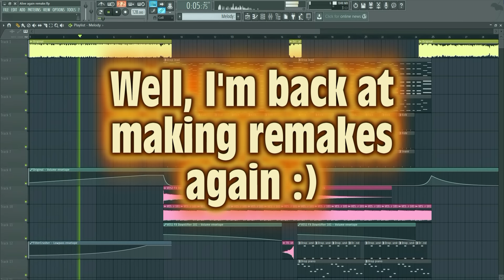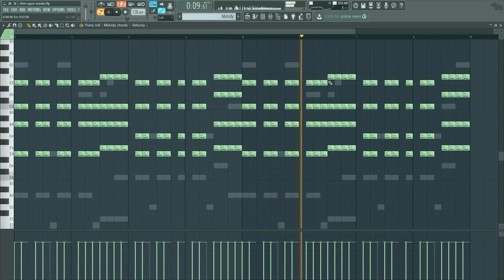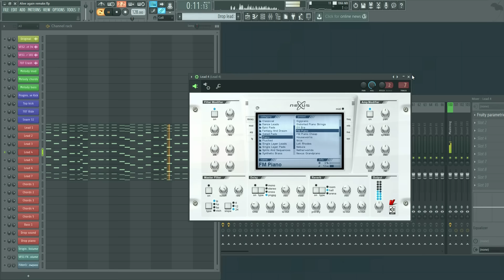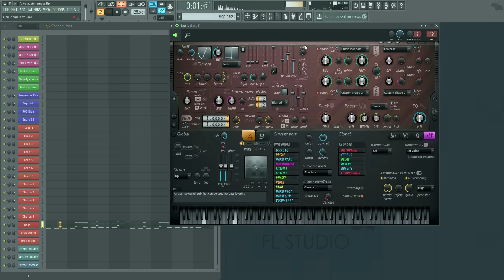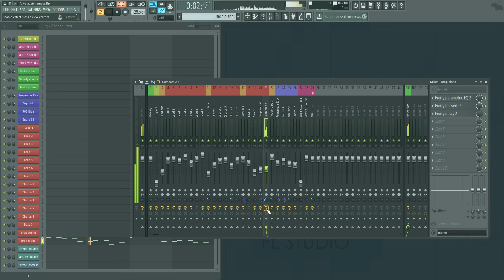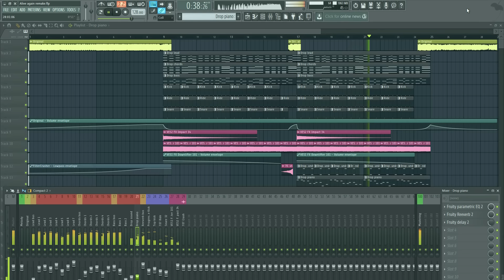3LAU - Alive again ft. Emma Hewitt - MTBWillford FL studio remake + FLP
Hi! My name is William, my stagename is Willford, and I'm a 16 year old FL Studio producer from the Netherlands.

This track came out some time ago and I've loved it since the beginning. I never thought of remaking it though, until I got a message on my Facebook page of someone requesting it. I love the song even more now! :)

-Willford